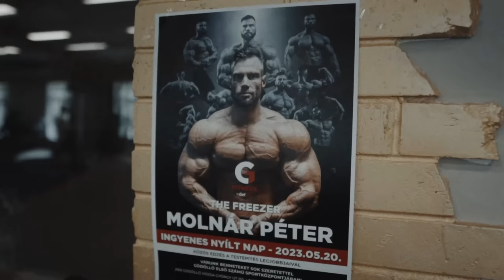KAR NAP & MINDSET MOLNÁR PETIVEL | G1 FITNESS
Állatvédő Egyesület Veszprém Videó:
Essemm x Mars Összefogás

Hó végéig szuperköszönettel tudtok a csatornámon adakozni, teljes Youtube bevétel összegét felajánljuk nekik.

Eseti felajánlások
Bankszámlaszám: CIB Bank Zrt.: 11100300 – 19264952 – 36000001
Swift szám: CIBHHUHB
IBAN kód: HU 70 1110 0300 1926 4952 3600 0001

Köszönjük az eddigi hozzájárulásokat, mindezek megvalósítására csak így van lehetőségünk! 🖤🦍